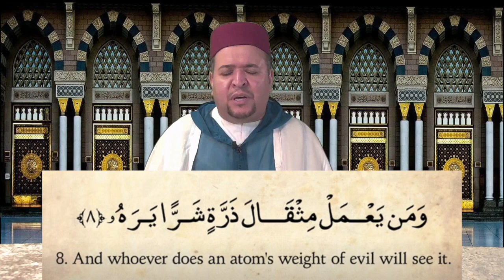Quran: 99. Surah Az-Zalzalah (The Earthquake): Arabic & English | Recited by Qari Amar Bellaha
Qari Amar Bellaha recites Surat Al-Zilzal.

About this Qur'anic chapter:
The Earthquake (Arabic: الزلزلة, al-zalzalah, aka "The Quake") is the 99th chapter (surah) of the Qur'an, composed of 8 verses (ayat). Though it is usually classified as a Medinan surah, the period under which the surah was revealed is not unanimously agreed upon by Qur'anic exegetes.

The surah begins by describing how on the Day of Judgment, the Earth will give off a terrible earthquake and "throw up her burdens". Through the inspiration of God, the Earth will bear witness to the actions of men it has witnessed. According to Michael Sells, the earth opening up and bearing forth her secrets in this sura is indicative of a birth metaphor. The earth al-'Ard in the feminine gender bears forth of how her lord revealed the final secret to her. Human beings will then realize that the moment of accountability has arrived. This meticulous accountability will reflect good and evil deeds that might have seemed insignificant at the time.

The two concluding verses state that all men will be sorted out into groups according to their deeds, and they will see the consequence of everything they have done; every atom's weight of good or evil:

- That day mankind will issue forth in scattered groups to be shown their deeds.
- And whoso doeth good an atom's weight will see it then,
- And whoso doeth ill an atom's weight will see it then.
    — The Qur'an, verses 99:6-8 (translated by Marmaduke Pickthall)